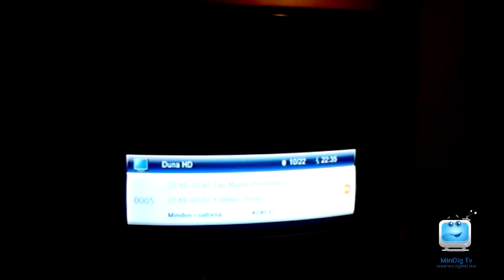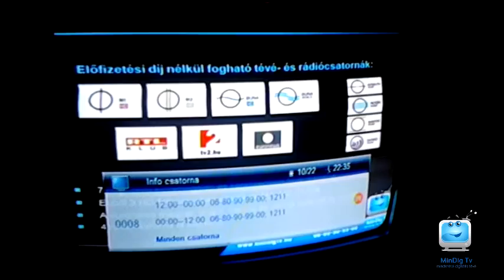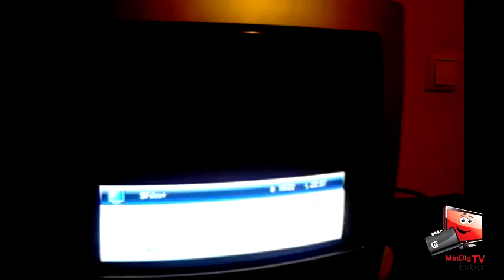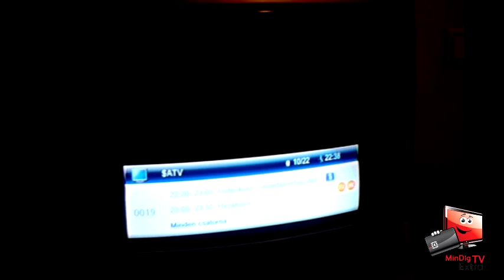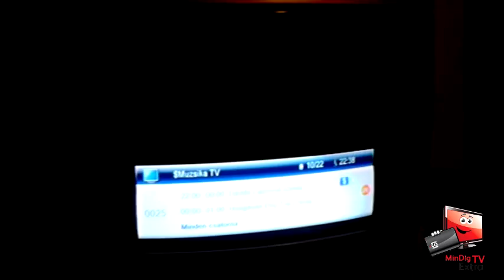Mindig TV Extra csatornakínálat 2013.október